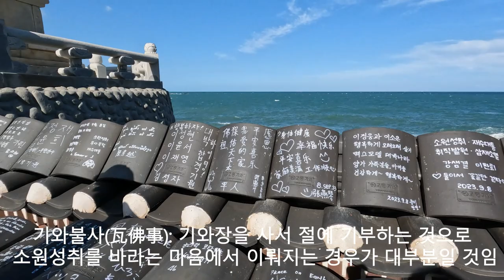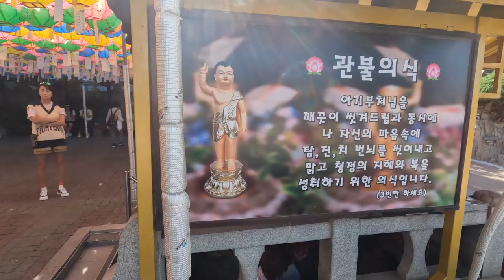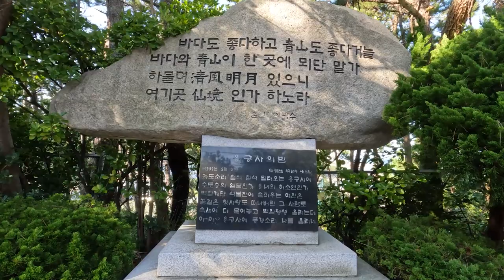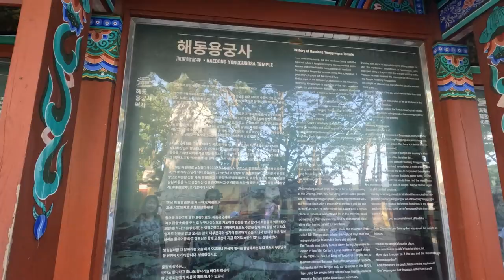부산 해동용궁사, 한국의 아름다운 사찰! 부산 가볼만한 곳! 대한민국 해상 관음성지!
오늘은 한국에서 아름다운 사찰 중의 하나이며, 대한민국 해상 관음성지, 부산 해동용궁사 내돈내산 여행리뷰 합니다.

이 해동용궁사는 이미 잘 알려져 있어서 직접 영상을 보시면서 참고하세요@

이러한 안내가 "해동용궁사"에 대한 정보공유 차원에서 조금이나마 도움이 되었으면 합니다.

2021년 9월부터 유튜브를 제대로 하자고 마음먹은 초짜유튜버 입니다.
감사합니다.